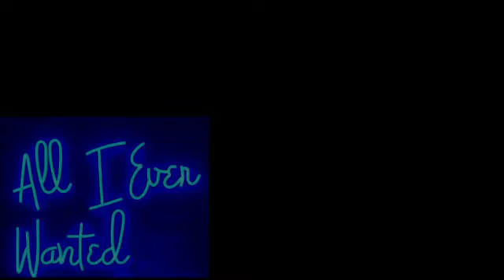All I Ever Wanted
Santana Experience from Seinäjoki present
Studio MarcSound

All I Ever Wanted (org. Carlos Santana)